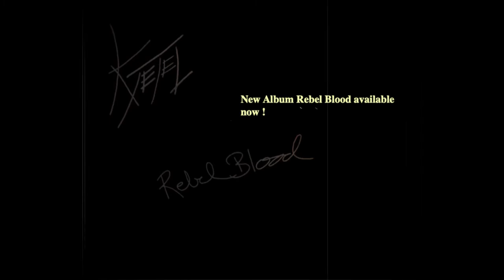Check out Kjetel`s Music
Idland Music